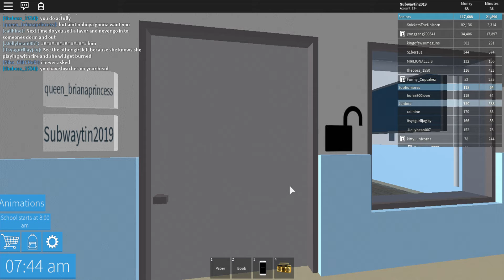Almost 1 Year of Roblox SpongeBob: Roblox High School Dorm Life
Dorm Life is the first game to be on the 1st Episode of Roblox SpongeBob, but this sneak peek of the year Anniversary of the Roblox Series; Roblox SpongeBob. Nickelodeon, Roblox Spongebob and all of its related titles, logos, and characters are trademarks of Viacom International Inc. Created by Railfanner7903, Stephen Hillenburg, and Viacom.